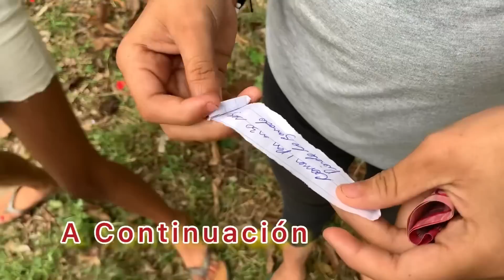10,000 En Premios y Retos con Globos 🎈